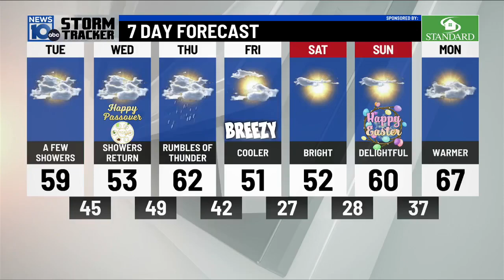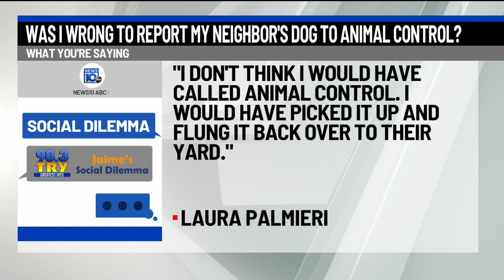Was it wrong to report my neighbor's dog to animal control?